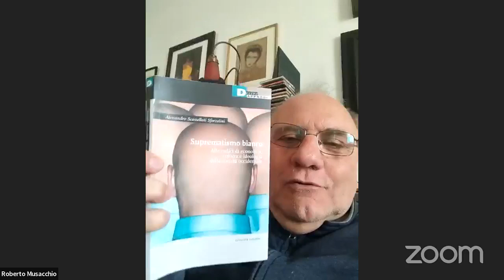Suprematismo bianco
Presentazione del libro di Alessandro Scassellati Sforzolini, Suprematismo bianco. Alle radici di economia, cultura e ideologia della società occidentale, DeriveApprodi, 2023, con la redazione di transform! italia